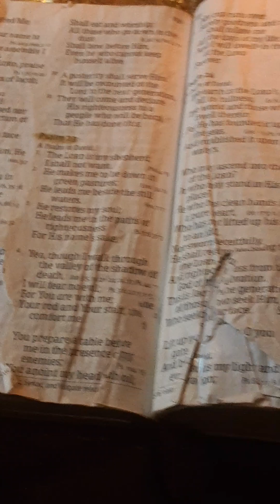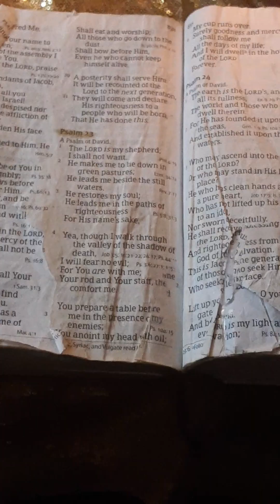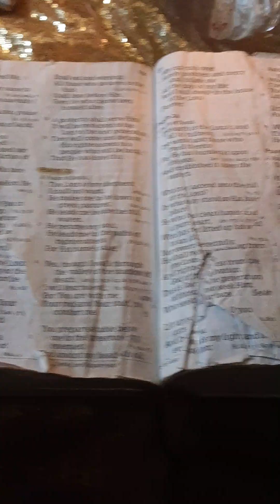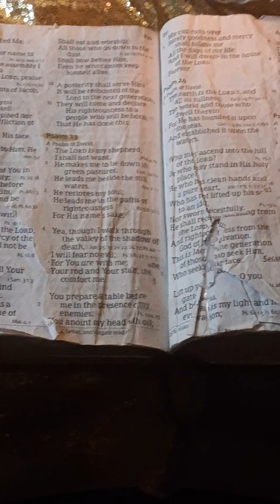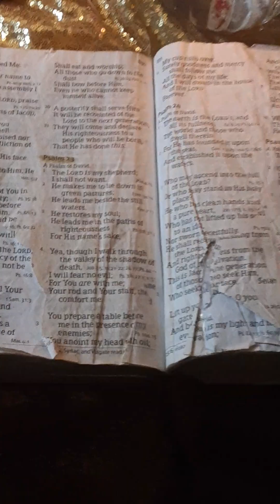thesickodemonic lieng loser devil i see isdeceiving the humans left and right into the lake of fire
i tell humans the real truth they tell me the lies they believe by the sicko demonic lieng loser devil he wants there souls into the lake of fireeeeeeeeee with them!! all government leaders has been evil sickos demonic fallen angels .demonics look on there suit you see the demonic face on the pin they wear on there suits!!! that controls that clone humans is being deceived by evil left and right into the pit lake of fireeeeeeeee!!! beautiful Heavenly Father Almighty The Most High hates sina much its of the sicko demonic lieng loser devil its all over i am just waiting for the fireeeeeeeee! when they allowed the abortions of Father the Most Highs babies his creation that did it its all over Judgement!!! time by our beautiful Heavenly Father Almighty The Most High , Father sins reached heaven its all over i am just waiting for the Fireeeeeeeeee no rapture ( raptor lol ) we got to Endure!!! till the end rapture is of the demonic lieng loser devil so when it gets real bad your still here your lose hope, faith in beautiful Heavenly Father Almighty The Most High, Father !! i dont use god the sicko devil uses god for itself it got many souls with that !!! i see look on money in god they trust on the money in the sicko demonic lieng loser devil they trust money is the root of all evil makes humans greedy do bad things with money humans got deceived by evil !!! beauitiful Heavenly Father Almighty The Most High hates sin much !! they teach false love love but dont say about Father The Most Highs disipline for children of disobedience Judgement !!! time the sickos demonic fallen angels did the quake in turkey used a energy weapon !!! they is deceiving the humans i see left and right into the lake of Fireeeeeeeeeeee!!! the no good sickos demonic fallen angels hit my foot with dews( direct energy microwave frequency weapons ) for saying the real truth as you see it dont stop me lol no good sickos demonic fallen angels will pay all the evil they to me by my beautiful Heavenly Father Almighty The Most High!!! they messed with the wrong one )